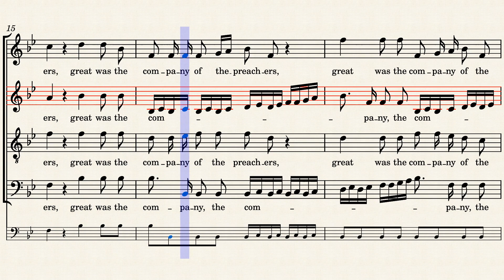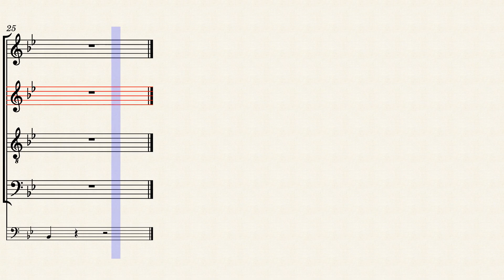HWV56/33. The Lord gave the word (Chorus) - Alto practice